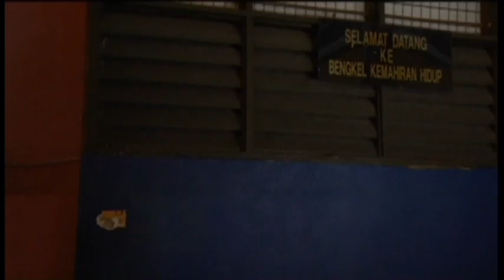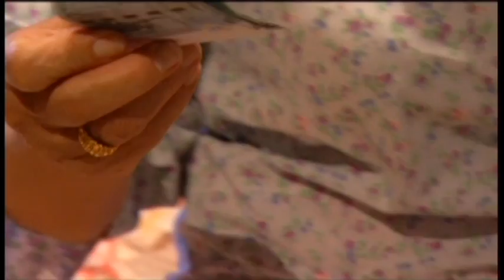[FULL] Derhaka Seorang Madu | Episod 6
Derhaka Seorang Madu’ berkisar tentang pasangan suami isteri iaitu Kamal dan Hawa, mereka dikurniakan dua orang anak, Muaz dan Malissa. Apabila Hawa membenarkan Rozita dan anak perempuannya, Icha tinggal di rumah mereka, Kamal secara rahsia telah jatuh cinta terhadap Rozita. Dia membuat keputusan mahu berkahwin dengan Rozita. Sejak berkahwin dengan Rozita, cara Kamal melayan Hawa telah berubah. Dia sangat jarang menziarahi Hawa dan anak-anak mereka, apa lagi ingin memberi nafkah. Jika Kamal menemui Hawa, ia akan berakhir dengan pergaduhan. Ditambah pula, Rozita sering menghasut dan memburuk-burukkan madunya itu dengan pelbagai tohmahan. Rozita menuduh Hawa telah memalukannya di khalayak sedangkan Hawa tidak sengaja terlanggar Rozita pada waktu itu. Pelbagai dugaan yang menguji ketabahan Hawa dan keluarga. Berjayakah Rozita memisahkan Hawa dan suaminya, Kamal?

Pelakon : Azhan Rani, Lisdawati, Faradhiya, Aman Nassim, Farisha Crosly, Norlia Ghani dan Lufya